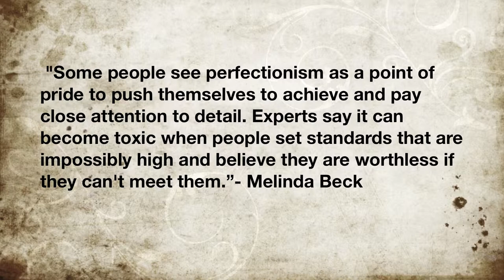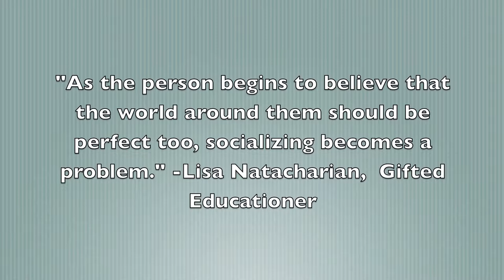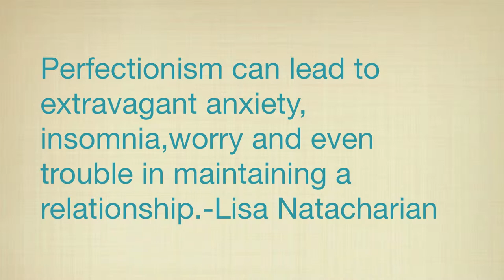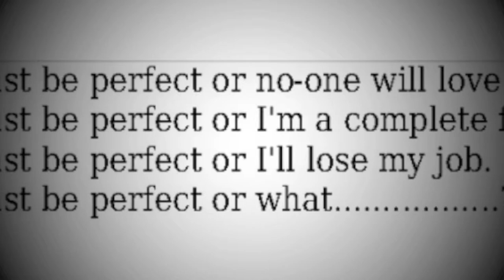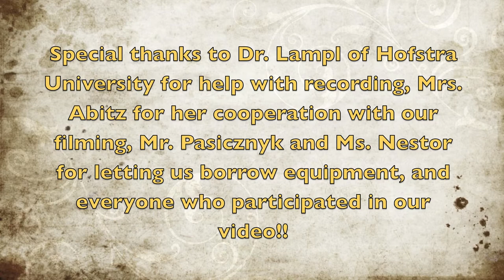Perfectionism (Bell Jar): produced by Kacey Abitz, Ashley Arias & Laurel Nestor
Bell Jar Project:  By Kacey Abitz, Ashley Arias and Laurel Nestor. Based on Sylvia Plath's 'The Bell Jar'. (Song written by Kacey Abitz.)